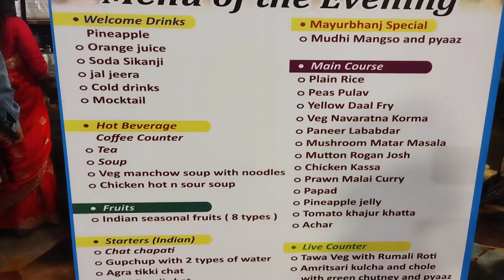Abhilash and Anisha Reception || Reception of a beautiful couple || Grand Reception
This is a reception video of Abilash Nayak, CEO of Dr Ambedkar Group of institutions.